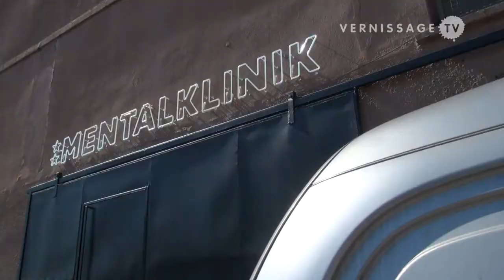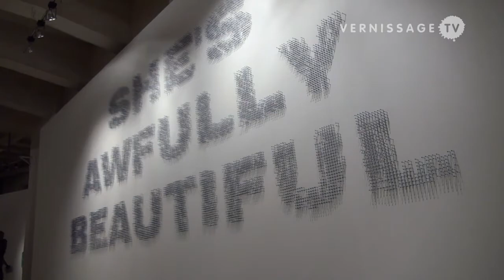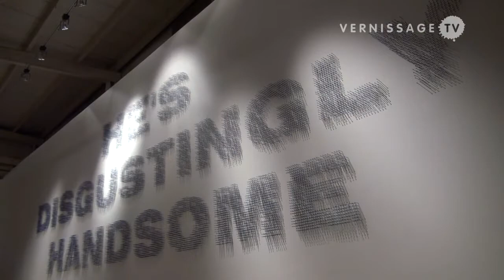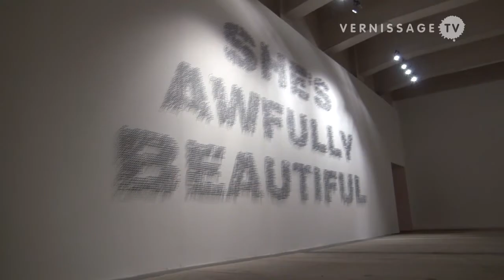Turkish Artist Duo Mentalklinik at Galerist, Istanbul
| Coinciding with the Istanbul Biennial, Istanbul's Galerist gallery presents a survey exhibition of works by the Turkish artist duo Mentalklinik. The show is titled That's Fucking Awesome and presents ten years of work by Yasemin Baydar and Birol Demir. The exhibition has been curated by Jérôme Sans.